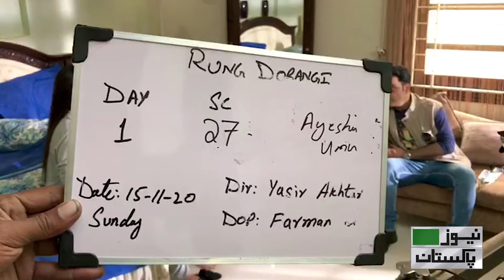Yasir Akhtar's Rang Dorangi set to be released| News Pakistan TV